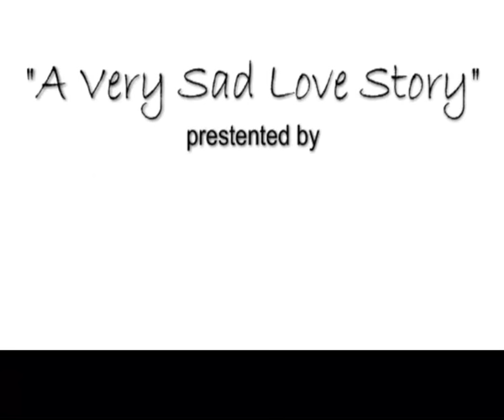A Very Sad Love Story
Hey my lovely Mango Friends, Here i'm with my new and 14th animated cartoon movie. I'm not professional in making cartoons. But I love to animated characters. I hope you will like it.

Bye, Love Mangoes...